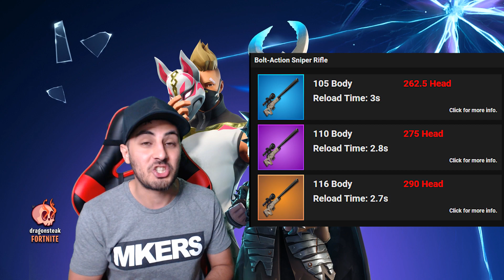FORTNITE: IL NUOVO CECCHINO CALIBRO 50! NON CI CREDO! Fortnite Italia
Fortnite Battle Royale: nuovo cecchino svelato calibro 50!

Gemme e Gift Card in maniera facile e veloce:
Scarica le offerte e guadagna Gift Card!
*Android: per riscattare la Gift Card google bisogna cambiare paese in US nelle impostazioni su "Google Wallet" (ci sono tante guide su google).